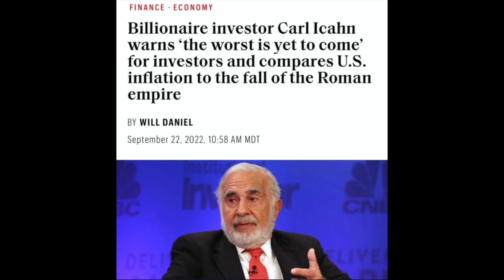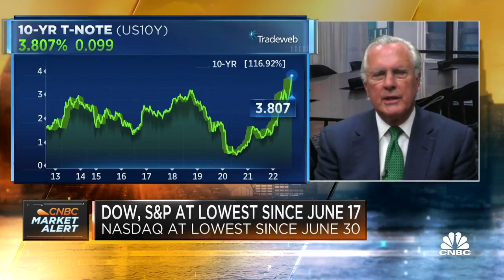IT STARTED! FED JEROME POWELL CRASHES STOCK MARKET!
Stock market takes another dive. Jerome Powell was in the house talking about the new normal.The rise of the 4IR is coming.

ROBINHOOD LINK